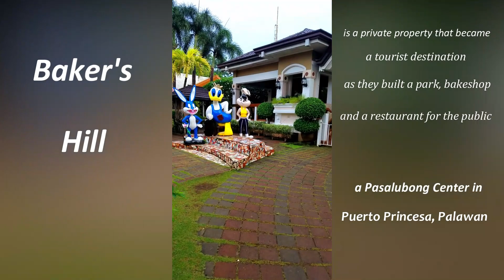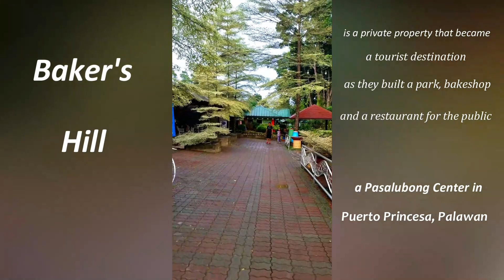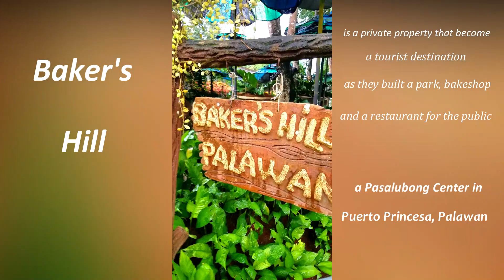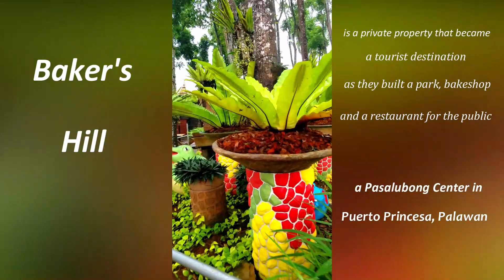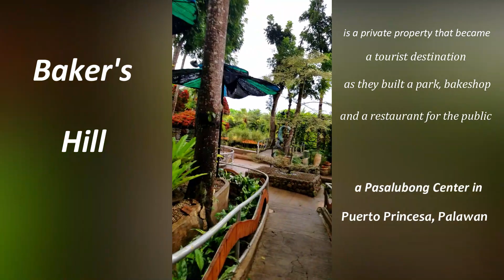Baker's Hill, Puerto Princesa Palawan Part 01 │Erwin Punay Medalle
Baker's Hill, Puerto Princesa Palawan